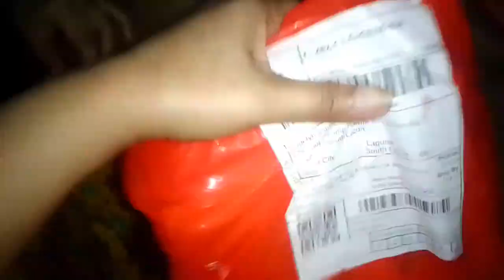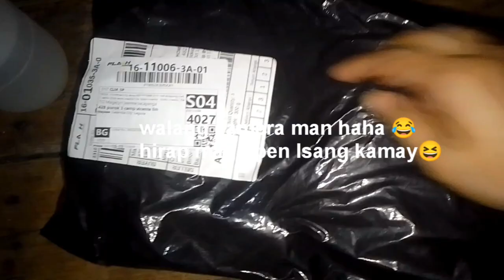quick unboxing || Magelyn Official